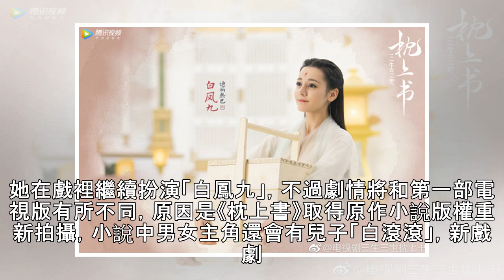迪麗熱巴萌眼勾粉！ 轉頭「一秒變兇狠」網驚：窒息了 | ETtoday星光雲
記者陳芊秀／綜合報導 大陸女星迪麗熱巴近年人氣竄升，揮別忙碌的2018年，緊接著2019年還有新戲《三生三世枕上書》準備上檔，行程持續滿檔。她2日上傳一段自拍影片，且只拍眼神，一開始萌眼無辜惹人憐愛，下一秒變臉掀起網友熱烈迴響。 ▲迪麗熱巴人氣持續攀升。（圖／翻攝自微博／迪麗熱巴） 迪麗熱巴PO文「給2019一個眼神，希望能懂我」，原本無辜大眼放電，下一秒轉頭突然變成兇狠銳利，前後變化相當大。她小...